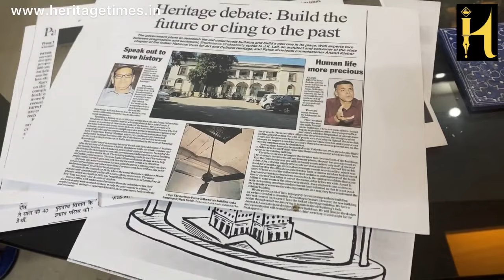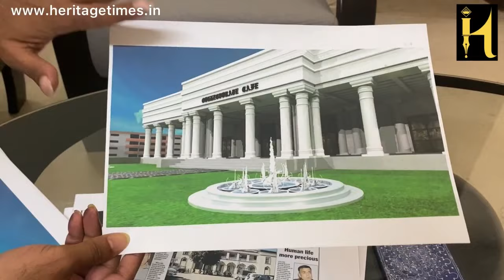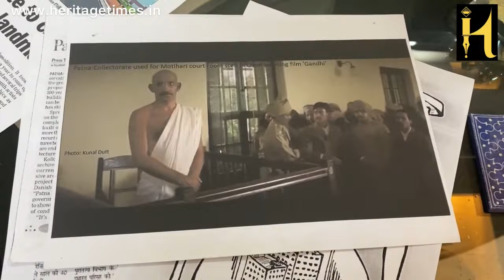Save Historic Patna Collectorate